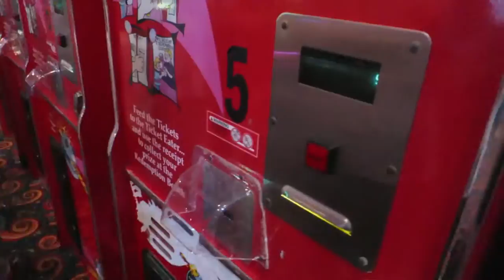Niagara Falls and some Late Night Offroading - Watch This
Two completely different events, one day. Niagara Falls with Kerry, then some random late night trail exploration with Kyle.